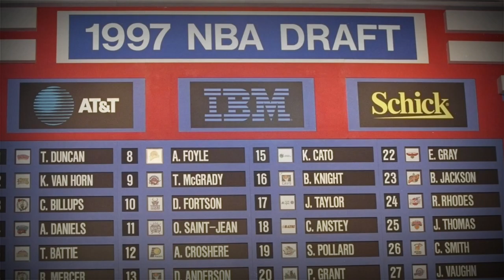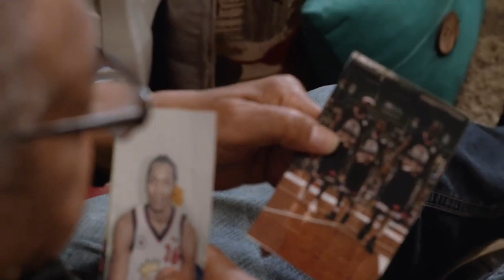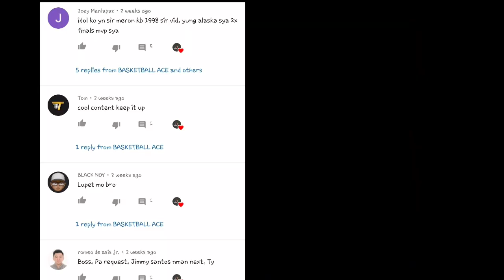ROSELL ELLIS STORY | NANG CHOKE NG REFEREE KAYA NA BAN| KAMUSTA NA SIYA NGAYON | POLICE OFFICER NA?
Kamusta mga kadribol! Stay safe!

Tara! Sabay sabay nating sariwain at balikan ang ROSELL ELLIS STORY | NANG CHOKE NG REFEREE KAYA NA BAN| KAMUSTA NA SIYA NGAYON | POLICE OFFICER NA?

Basketball Ace. basketball ace. rosell ellis story